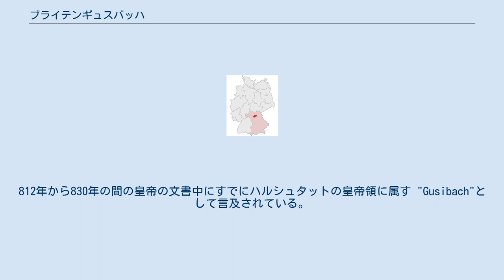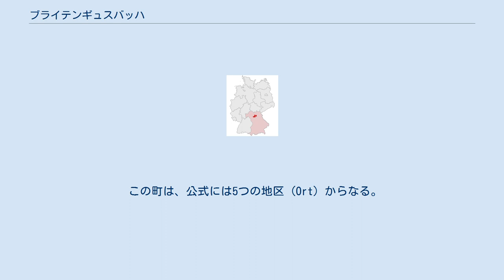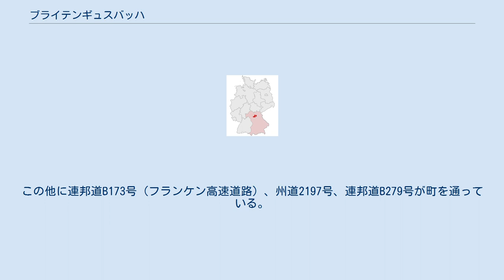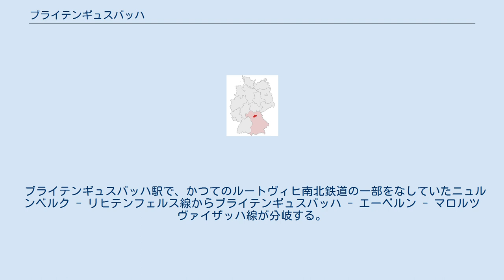ブライテンギュスバッハ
ブライテンギュスバッハ (ドイツ語: Breitengüßbach) は、ドイツ連邦共和国バイエルン州オーバーフランケン行政管区のバンベルク郡に属する町村（以下、本項では便宜上「町」と記述する）で、1100年に及ぶ長い歴史を持つ町。
812年から830年の間の皇帝の文書中にすでにハルシュタットの皇帝領に属す "Gusibach"として言及されている。
 名前の由来は、議論が分かれる。
古い高地ドイツ語の"gunza"（=「注ぐ」）という言葉で、注ぎ込んでくる川を示したのかも知れない。
しかし中心となるホーエンギュスバッハは小川に面してはおらず、GosbertやGötzが原型であるとする説もある。
現在の表記が初めてなされたのは、1750年からである。
19世紀半ばになって初めて法的に正当と認められた。
 既述の通り、ブライテンギュスバッハは、9世紀の初め（812年頃）には"Gusibach"と呼ばれ、ハルシュタットの王直轄領に属していた。
ハインリヒ2世は、1007年のバンベルク大司教区の創設に伴い、ギュスバッハを含む王領をバンベルクの教会領として寄贈した。
この町は、13世紀の前半にはすでに独自の教会を持つようになり、1392年にハルシュタット小教区から分離され、独自の小教区が創設された。
 1594年にはすでに村の構造ができあがっており、その後数世紀の間、その構造は替わらなかった。
学校教師、鍛冶屋、理髪師、羊飼い、助産婦が村におり、賃雇いで仕事をしていた。
村の集会所や村営の鍛冶屋、さらには公営浴場まであった。
三十年戦争の時代、スウェーデン軍の攻撃で1633年2月8日にギュスバッハは瓦礫と灰燼に帰した。
 1750年、現在の町の名前が初めて使用された。
この町は、世俗化までバンベルク司教本部長に属した。
1803年の帝国代表者会議主要決議によってバイエルン領となった。
バイエルン王国の行政改革の時代、1818年の自治体令により現在の自治体が成立した。
 第一次世界大戦は、町の景観や農村の構造をほとんど影響しなかった。
第二次世界大戦もこの町に大きな損害を及ぼすことなく過ぎていった。
 第二次世界大戦後、ゆっくりと、しかし確実に町の暮らしは変化していった。
体育館が建設され、上下水道が設備され、浄水施設ができた。
8年制の国民学校が開設され、スポーツセンターも開館した。
大規模な商業施設ができた。
近郊型の保養施設も整備された。
こうした設備は活気ある町作りに貢献している。
 1972年の市町村再編でホーエンギュスバッハが、1978年にはウンターオーベルンドルフとチュックスフートが、ブライテンギュスバッハに合併した。
 ブライテンギュスバッハは、小規模中心都市となった。
市中心部にあったかつての学校を1979年に改装した市庁舎は近代的な行政管理を行っている。
 人口は、約4,700人が暮らしているが、近い将来5,000人台になると考えられている。
最近10年間ほどの人口上昇は、今後も継続することが予想されている。
 銀地に、青いベスト、青い膝下までのズボン、赤いシャツ、赤いハイソックス、黒い帽子を身につけ、右手に赤いバンドの付いた黒い杖を握った農夫が描かれている。
彼の左側面は赤に金色の横帯が入り、銀のポールがその一部を覆っている。
 杖を持った農夫の町章が定められたのは1796年に遡る。
この人物はおそらく、村の判事かあるいは村長であったと推測される。
側面の模様は、ブライテンギュスバッハを治めた貴族家で15世紀に断絶したグスバッハ家の紋章である。
 ブライテンギュスバッハは、ハンブルクとニュルンベルクとを結ぶ連邦道B4号に面している。
この他に連邦道B173号（フランケン高速道路）、州道2197号、連邦道B279号が町を通っている。
 ブライテンギュスバッハ駅で、かつてのルートヴィヒ南北鉄道の一部をなしていたニュルンベルク - リヒテンフェルス線からブライテンギュスバッハ - エーベルン - マロルツヴァイザッハ線が分岐する。